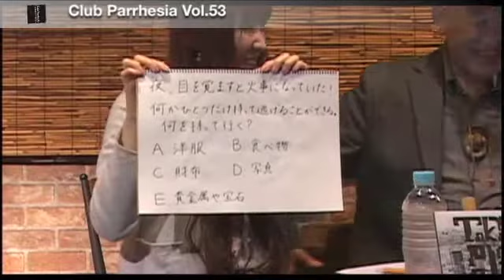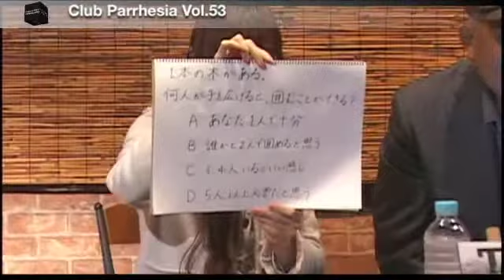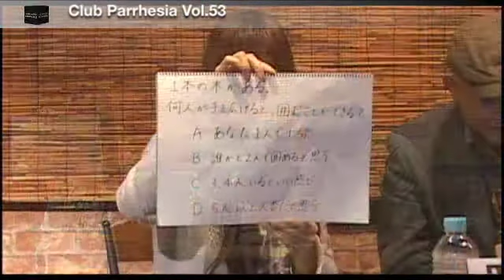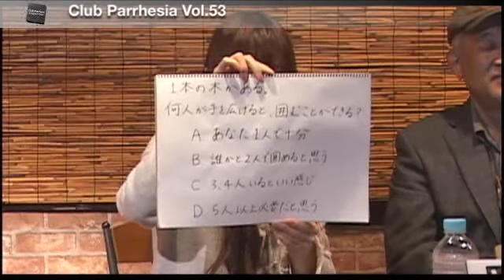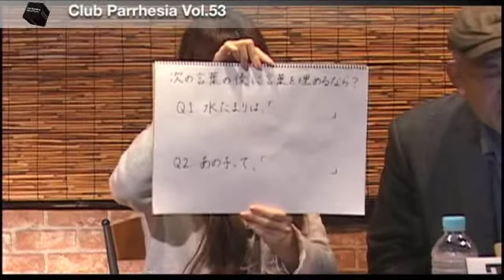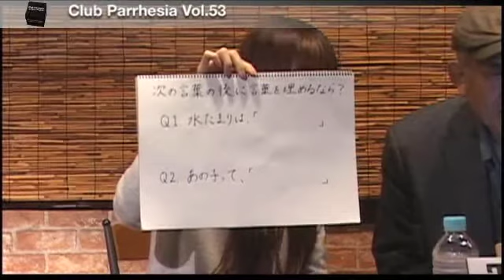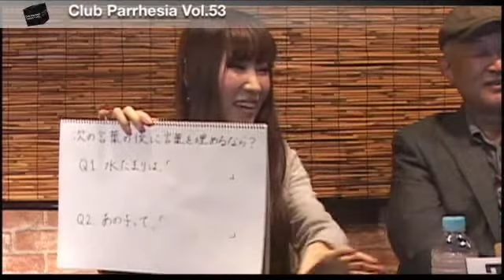クラブパルヘジア Vol.53 モスリン